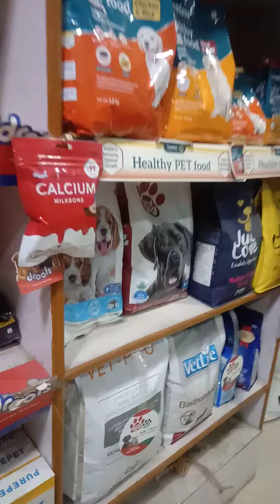February 20, 2023